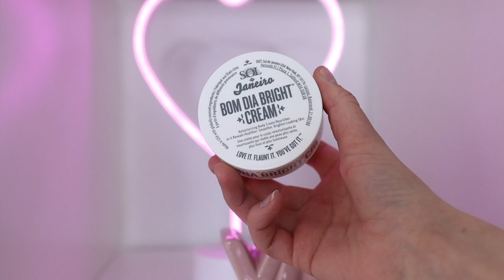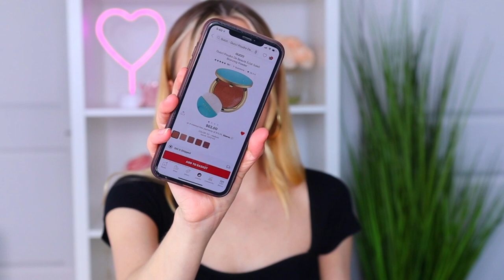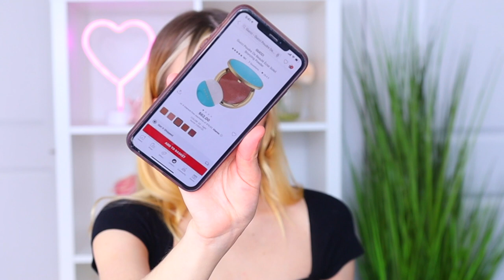💕SEPHORA HAUL: мои покупки на SPRING SAVING EVENT💕💕 | Julia Prell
Всем бьютиголикам привет☺️ Сегодняшнее видео будет распаковка посылки с SEPHORA, которую я заказала на Spring Saving Event. Это то самое время большой распродажи в Сефора, когда дается наибольшая скидка, если ваш статус Rouge☺️

🎵 Аудио:

Giant's Nest - Yim Yim

ЧТО НА МНЕ НАДЕТО:

Платье YesStyle

💖FAQ:
-Возраст: 25 лет, Близнецы
-Местоположение: Тампа, USA
-Камера: Canon M50